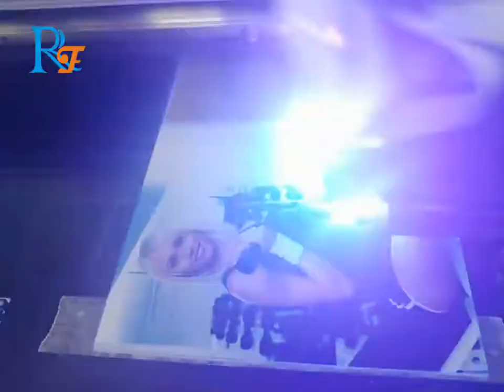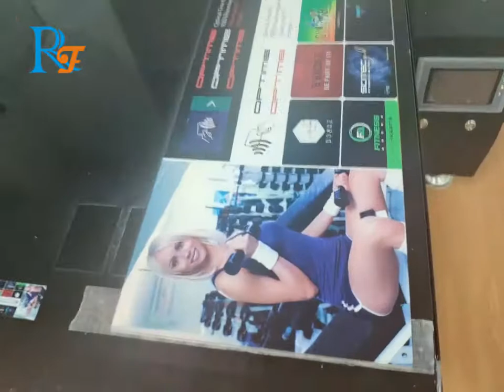Shenzhen Refinecolor RF6090 UV printer introduction video